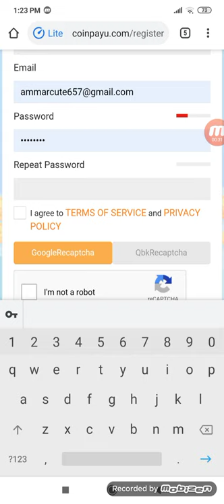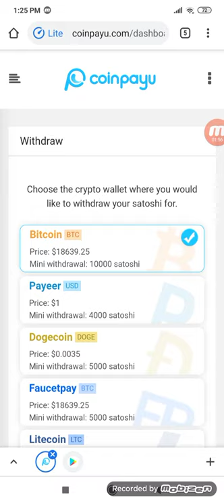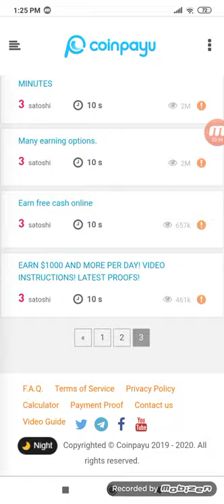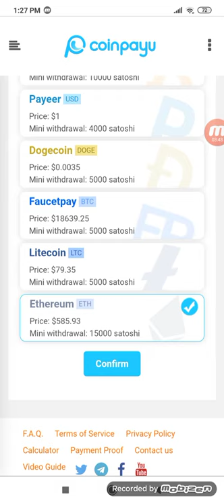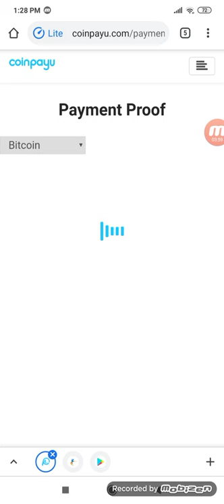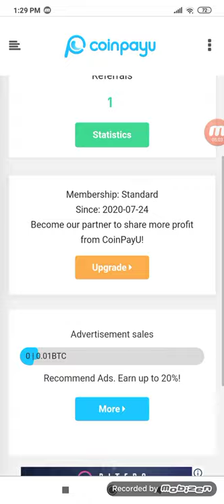link in description